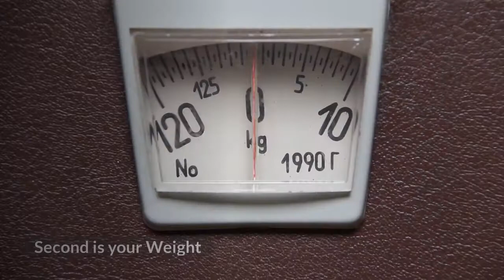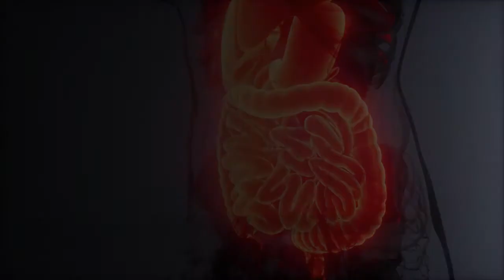How Many Beers To Get Drunk?